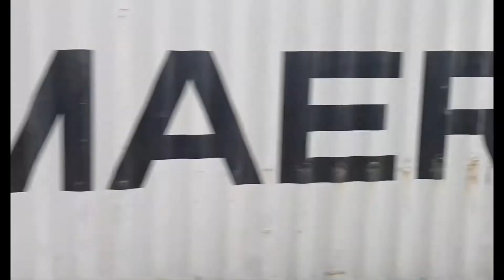Freight on the WCML Stafford 21.10.22